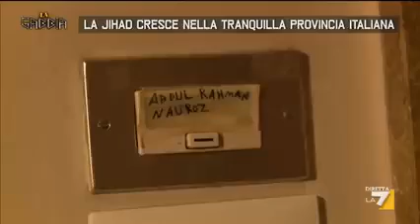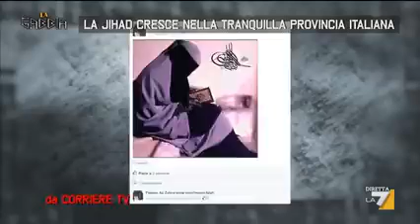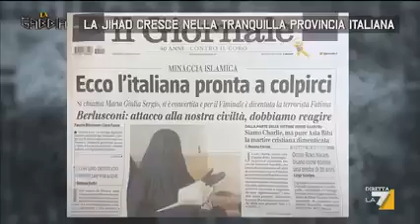La Jihad inizia dall' Italia.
La Jihad  inizia dall' Italia e in Italia tornerà. Cari italioti accoglioni, vi aspetta un futuro roseo come solo il sangue annacquato come il vostro può essere.
Chissà che destino sarà riservato alle vostre famiglie e alle vostre donne.
Io dico: "ve la siete cercata"!!!